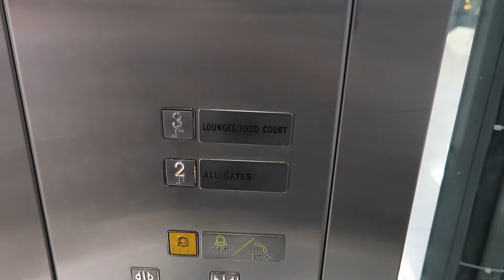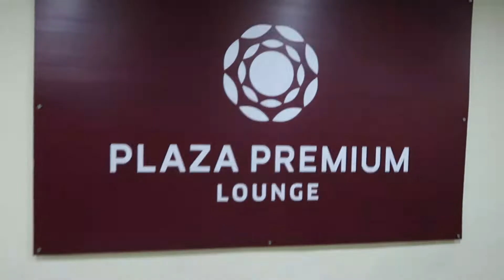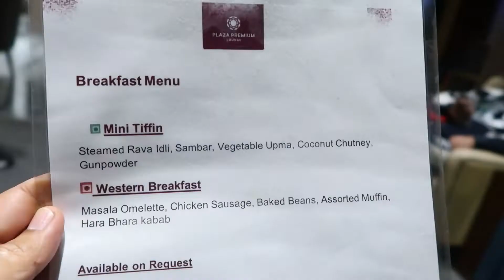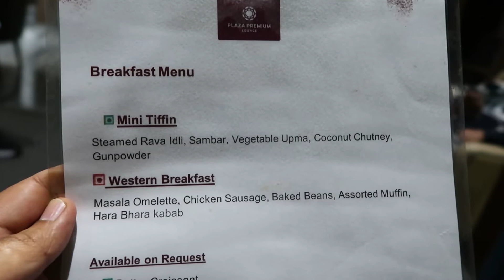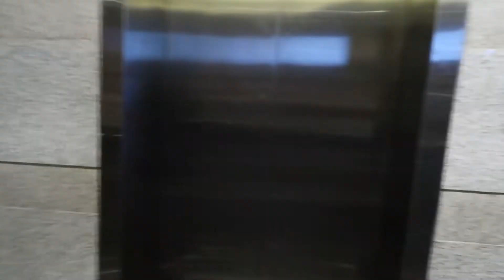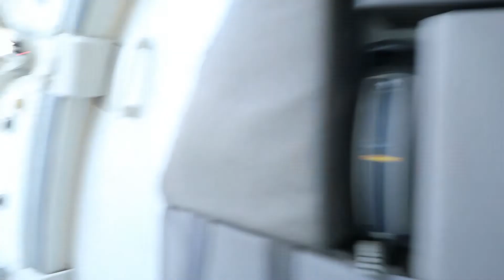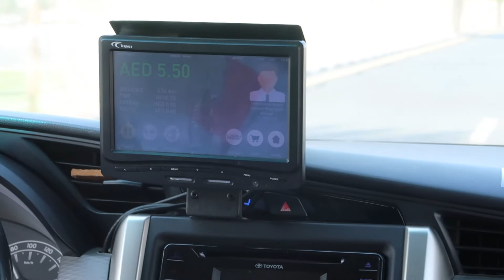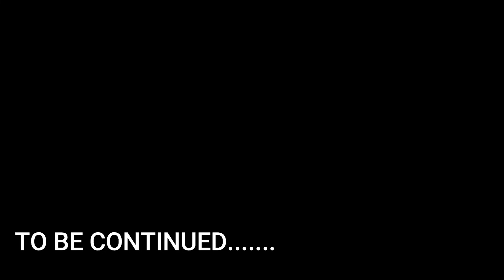DUBAI TOURISM 2021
This Video Is About My Dubai Travel In 2021.
Contents
Immigration
Airport Lounges
& Full Procedure